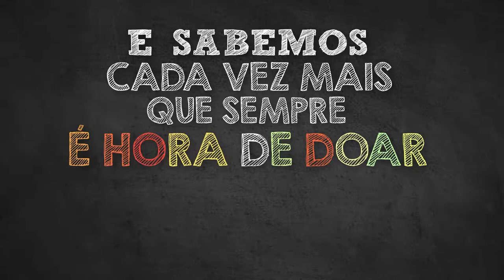2017 É HORA DE DOAR BRINQUEDOS - AGRADECIMENTOS - 18out017